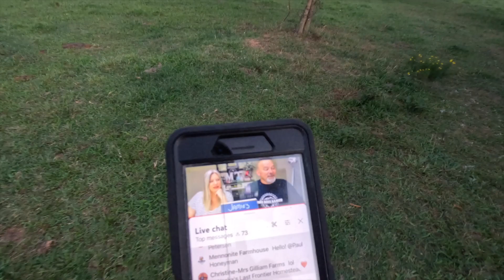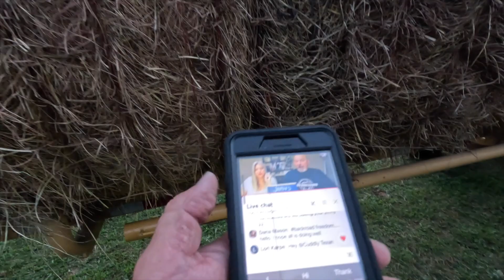Let's Haul Hay!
Hauling the round bales of hay that we had baled earlier this summer. I got help from my brother Kennie which was much appreciated! Only a few small snafu's such as losing the tractor key in the field but got it done...until our next cutting!